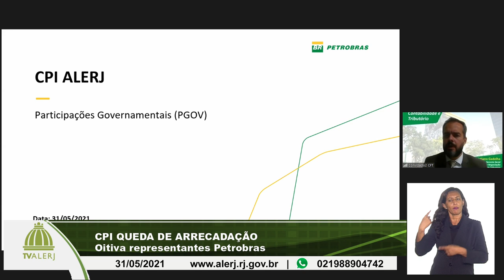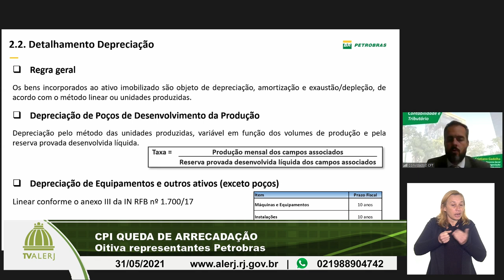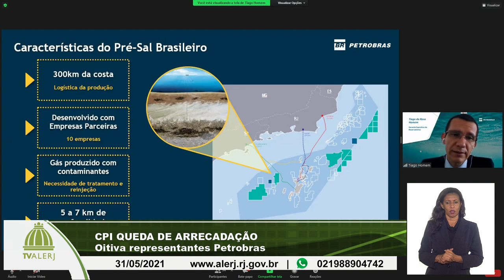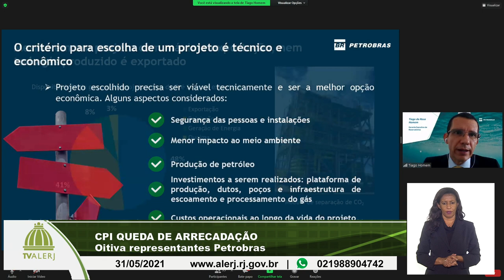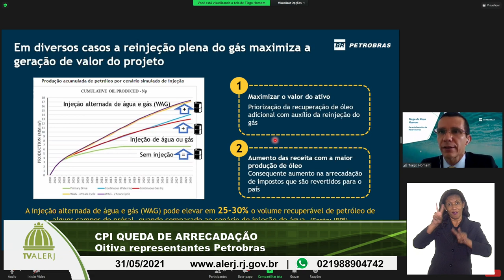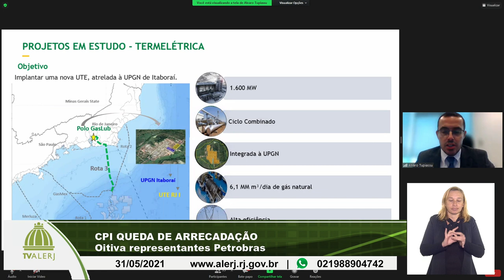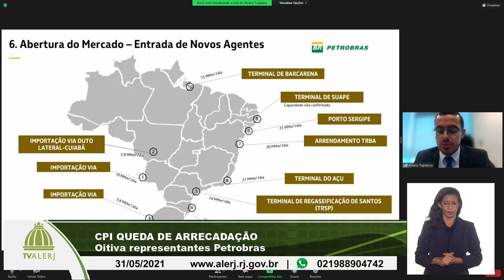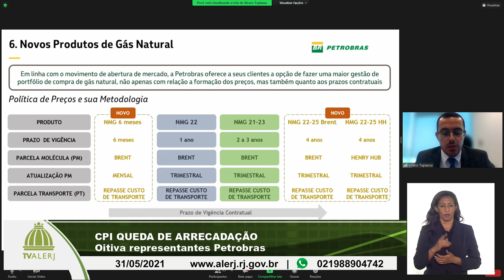CPI QUEDA DE ARRECADAÇÃO 31 05 2021